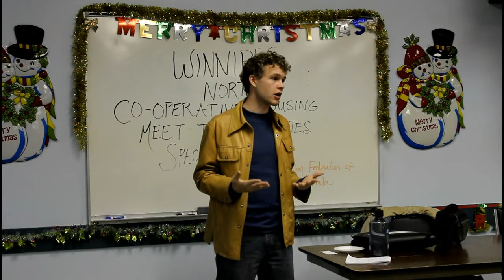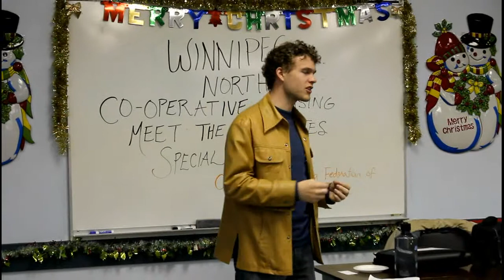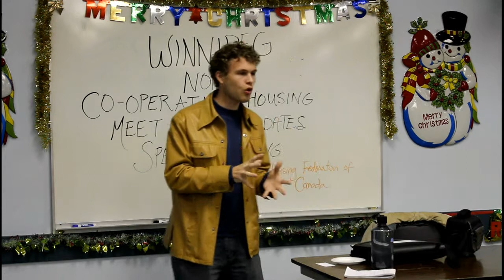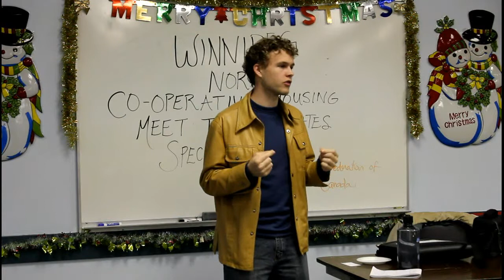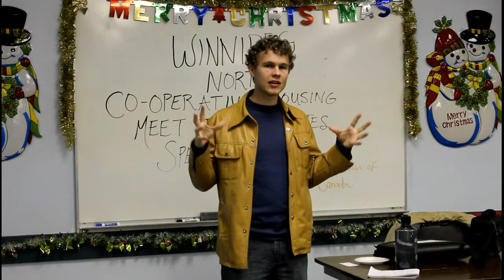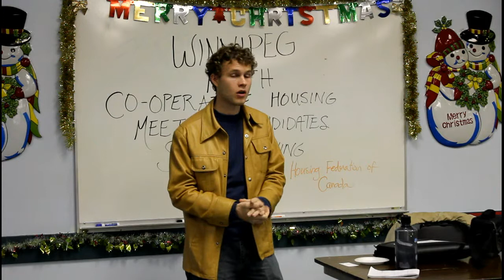Jeff Coleman explains the Listening Campaign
uneditted footage shot at the Willow Park East Housing coop during the Winnipeg North 2010 federal byelection